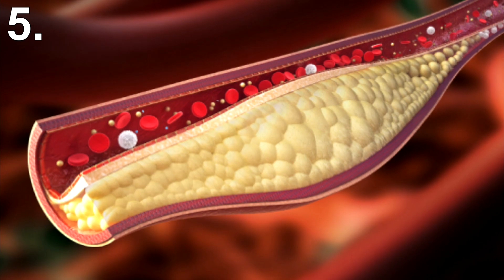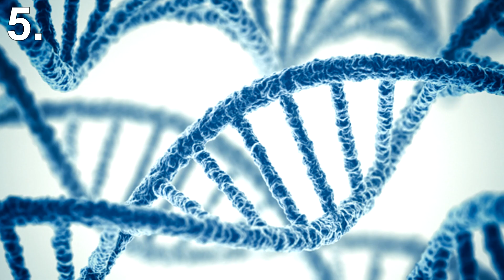5 Real Strange Genetic Mutations!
Genetic mutations are inevitable.

Although rare they will always exist.

Some can be very disabling, others can be straight from the comic books.

In this list we'll be showing you 5 real genetic mutations.

We would like to give a big shout out to viewer The All Mighty Jetfire for suggesting this video.

SECOND CHANNEL

5) Can’t Get High Cholesterol

This probably doesn't sound all that great but believe me it's a mutation that millions of people in the past & present wished they had.

You see Cholesterol is known as the silent killer because most people with high cholesterol don't even realize they have it, but it causes strokes, heart attacks, heart disease and more.

Heart disease is one of the biggest if not the biggest killer in many countries.

High Cholesterol is to blame, while a small percentage is genetic, most are caused from lifestyle.

Eating fatty foods especially meat, smoking, drinking alcohol and not exercising all increases ones cholesterol.

In fact the chances are unless you're vegan & really look after yourself 30% of 16-24 year olds and 76% of people aged 45 - 54 have high cholesterol.

However there is a really rare genetic mutation only a few have that regardless of their lifestyle they can't get high cholesterol.

This means they can eat junk, smoke, drink, not exercise & never really suffer killer consequences.

These lucky few people lack working copies of a gene known as PCSK9 and scientists have only found a handful of people all African American who have this mutation.

4) Hypertrichosis

Hypertrichosis is also called “werewolf syndrome” and it affects as few as one in a billion people making it extremely rare.

People with this mutation essentially have excessive hair on their face, shoulders and ears.

The reason for this is to do with a rearrangement of chromosome 8.

What happens in basic language is when the dermis sends signals to create hair follicles, most of our body parts ignore the signal and therefore we end up relatively hairless.

However people with this mutation don't ignore it and end up having hair everywhere.

While other than looking odd, there is no downside to this mutation, in fact I can imagine this mutation would be very handy in the winter months.

3) Ectrodactyly

Formerly known as “lobster claw hand, ”individuals with this disorder have a cleft where the middle finger or toe should be.

These split-hand/split-foot malformations are rare limb deformities which can manifest in any number of ways.

It’s also associated with hearing loss. Genetically speaking, it’s caused by several factors, including deletions, trans-locations, and inversions in chromosome 7.

A 2007 ABC article featured Bree Walker, a television anchorwoman living in Los Angeles who lives with the disease.

Thankfully, surgical procedures can correct some of these malformations.

2) Uner Tan Syndrome

Uner Tan syndrome is a somewhat controversial condition, whose most obvious property is that people who suffer from it walk on all fours.

UTS is a syndrome that was proposed by the Turkish evolutionary biologist Üner Tan after studying five members of the Ulaş family in rural Turkey.

These individuals walk on all fours & use primitive speech.

While Tan says this mutation is caused by evolution, some experts believe evolution or genetics may have very little to do with it.

1) Progeria

This genetic disorder is as rare as it is severe affecting about one in eight million live births.

Essentially this horrible disease causes accelerated aging.

Most children who have progeria die of age-related diseases around the age of 13, but some can live into their 20s.

Death is typically caused by a heart attack or stroke.

The disease is caused by a mutation in the LMNA gene, a protein that provides support to the cell nucleus.

Other symptoms of progeria include rigid skin, full body baldness, bone abnormalities, growth impairment, and a characteristic “sculptured” nasal tip.